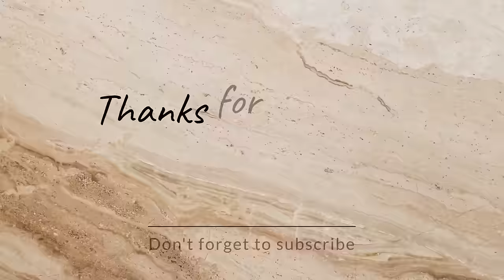🇵🇭 KINABAHAN AKO SA GINAWA MO TARIRAY😯😯😯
CHARITY | SOCIAL SERVICES | KALINGAP VLOGGER | LIVE STREAM
My channel is all about Charity Vlogs, Social Services, and Reaction to Kalingap Videos, which may include helping needy and poor people and families, street and social assistance vlogs, assistance and help for homeless families, feeding street children, helping to improve and develop juvenile delinquencies to become productive in the community, helping elderly on their medications and simple things, helping street dwellers for food and clothing, sharing the donors' contributions for all people need help and assistance.

If you wish to pledge to our charity in any amount you can reach me through my information details below!

Rene Ansing
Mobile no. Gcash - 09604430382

Techram,
Ate Edna Vlogs,
KALINGAP ALVIN,
Jose Hallorina,
July Paunil,
Kalingap BILLY,
Pugong Byahero,
Virgelyncares 2.0,
Charity Vloggers,
KABUSINESS Official,
Feeding programs,